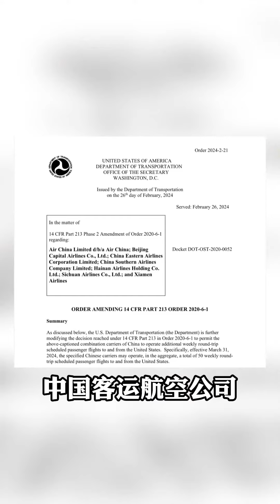中美往返航班增至每周50班！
据路透社2月26日报道，从3月31日开始，中国客运航空公司每周往返美国的航班从目前的35班增加到50班，从而使市场恢复至疫情前水平的三分之一左右。